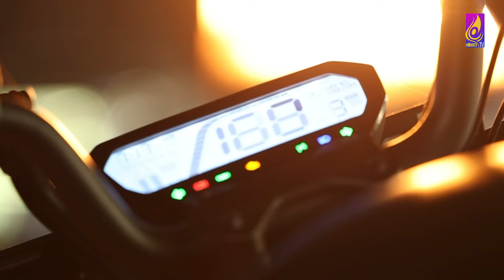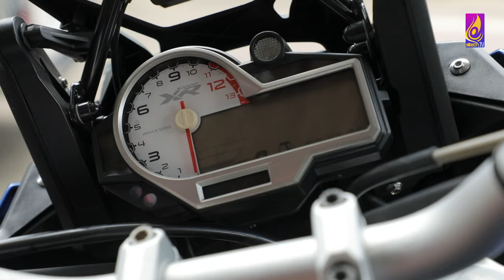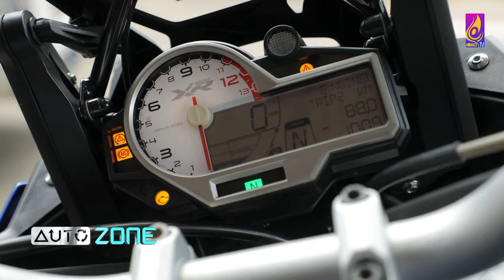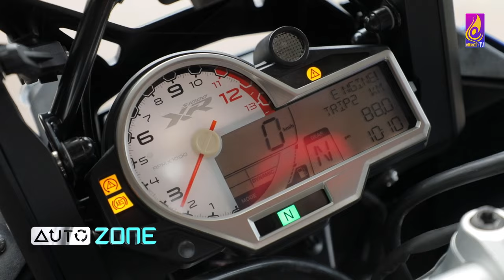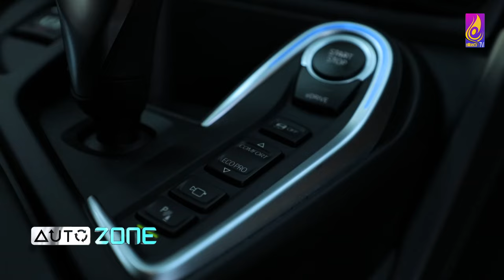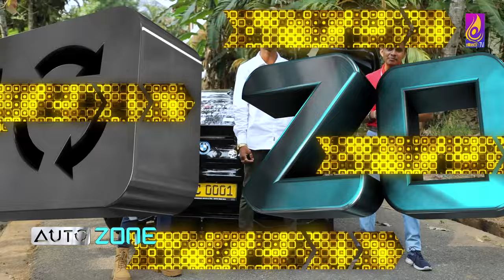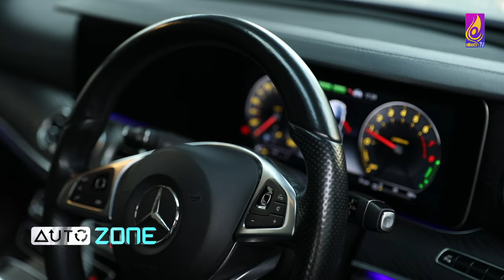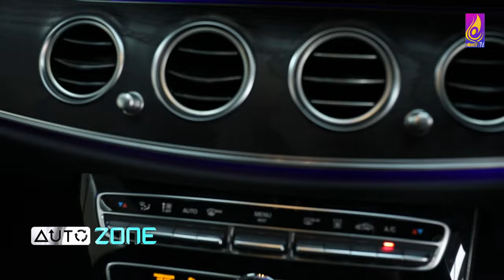Auto Zone || Episode 02